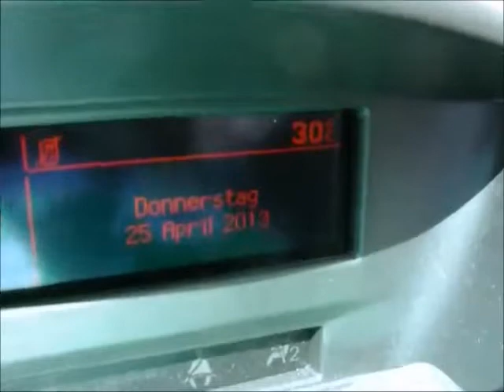Erste Cabrio Fahrt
Man muss antizyklisch denken. Deshalb schon jetzt, vor dem Winter, sich aufs Frühjahr freuen, auf die erste Fahrt im offenen Cabrio.